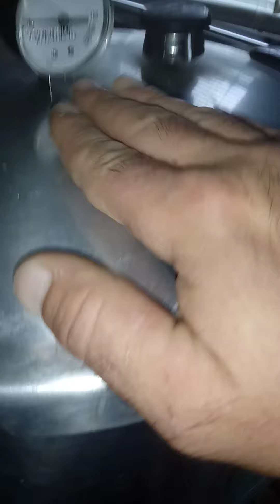My kind of weather.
Tiptoeing on the cool night mushroom production.